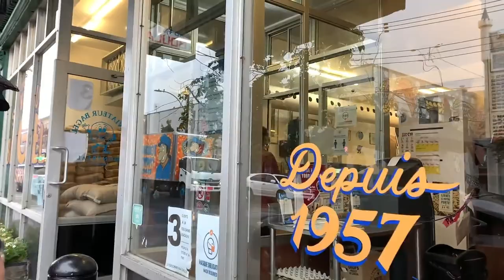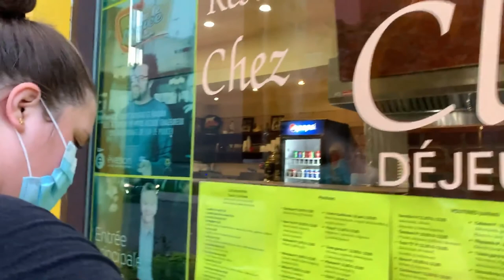Montreal Jean-Talon Market - Two Minute Travel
We head to Avenue du Mont-Royal and check out Au Kouign-Amann Bakery for one of the best quiches in the city! From there we walk to Jean-Talon Market which is a beautiful fresh food market, we look for the best bagels in the Montreal, and round things out with the top ranked poutine in Montreal at Restaurant Chez Claudette!